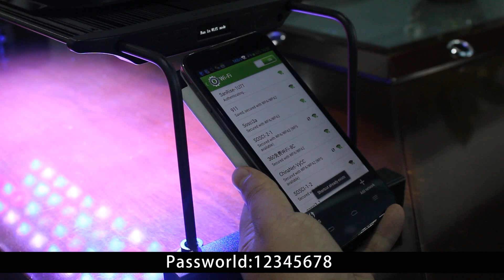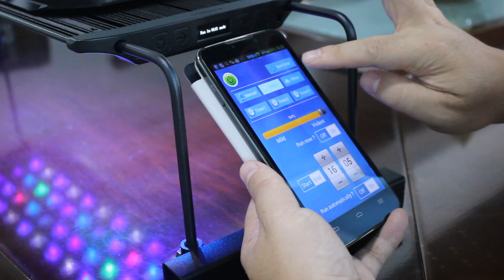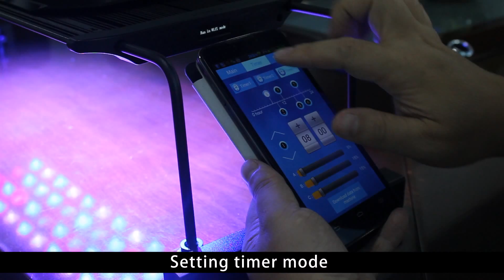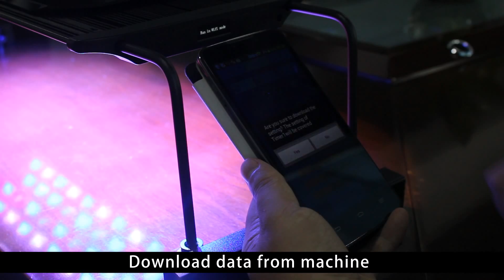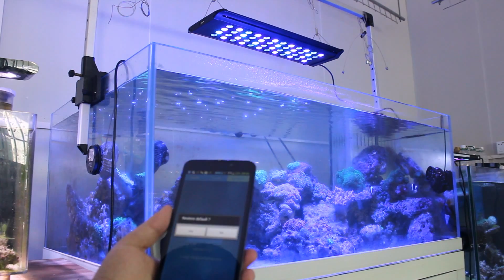SANRISE Aqua Pro Plus LED Aquarium light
Aqua Pro Plus series model                                                                              90 degree secondary optical lens
Three-channel control of color and  intensity
Adjustable spectrum output
 Full Spectrum
 Aluminum housing
 Smart temperature control system
 Six light periods programable
 Manually controller supported